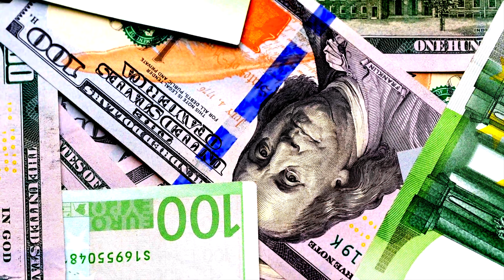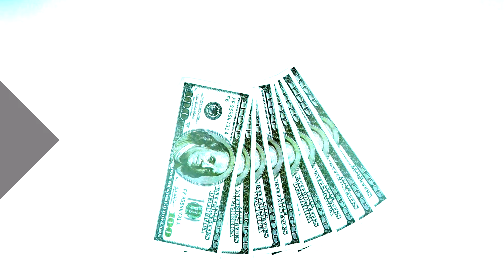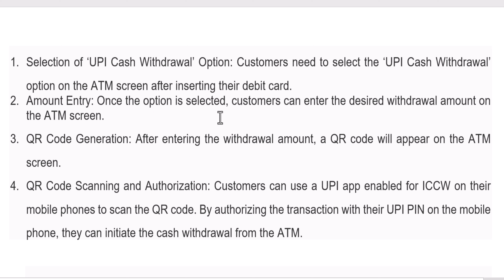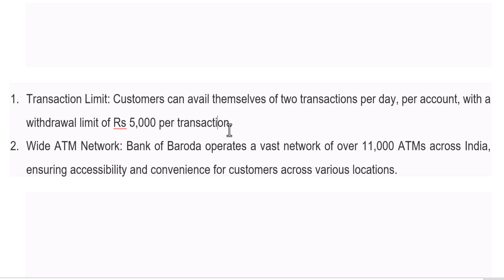Upi cash withdrawal from atm | withdraw cash from atm with upi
Ee process andharki baga use avuthundhi.

qr code cash withdrawal sbi atm,qr code cash withdrawal,qr code atm cash withdrawal,qr code cash withdrawal sbi,
atm cash with qr code,
atm qr code scanner,
how to withdraw cash from atm with upi,
withdraw cash without,
withdraw cash without pin,
tekpedia